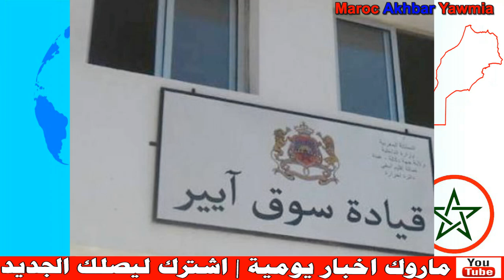حضيو راسكم .. طايب وهاري ترسل عشرات إلى المستعجلات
Artiste : __url_artiste__